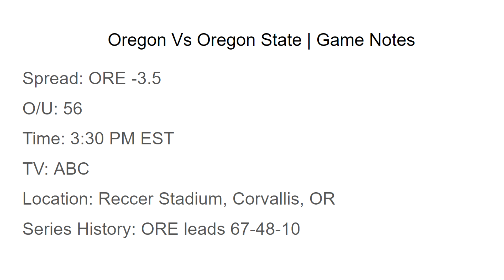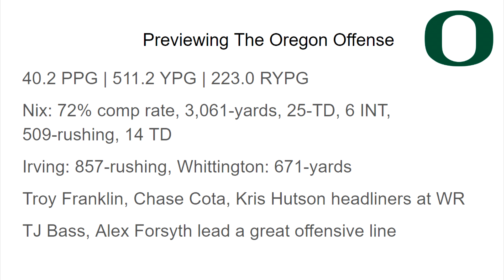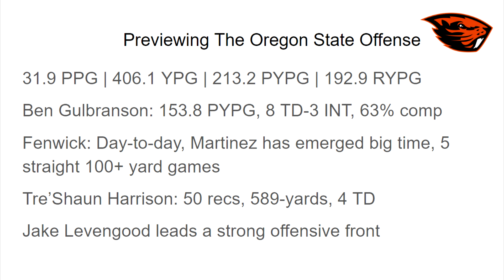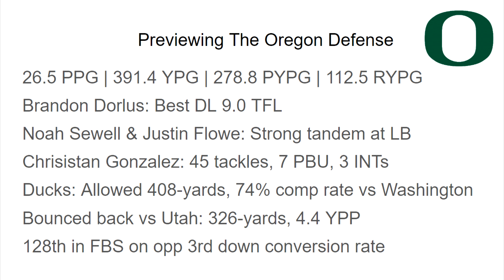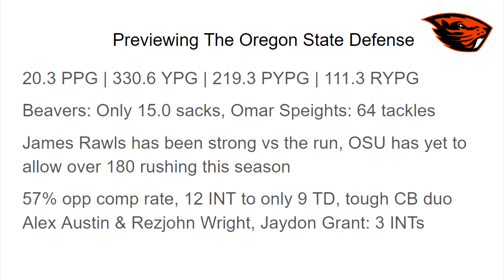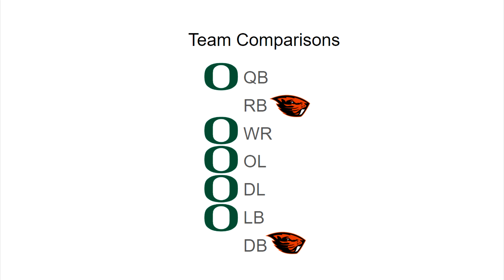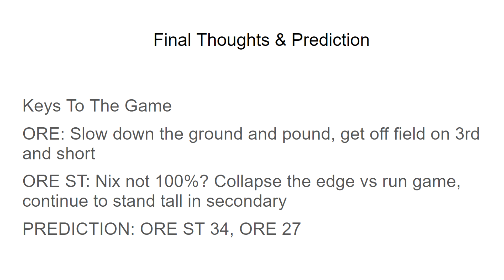College Football | Oregon Vs Oregon State Analysis & Prediction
Dalton from EverythingCFB breaks down the Ducks-Beavers Civil War Showdown

0:01 - Game Notes
0:29 - Oregon Offense
3:41 - Oregon St Offense
5:58 - Oregon Offense
8:08 - Oregon St Defense
11:03 - Team Comparisons
12:27 - Prediction